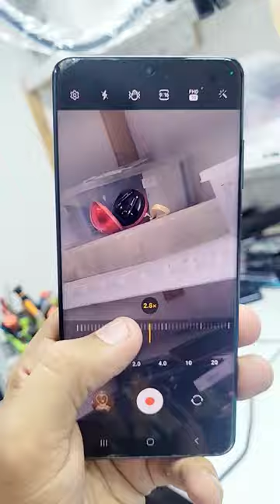s20 Ultra samsung 5g |OMG 100x-zoom | iphone | KHALID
content in this short video
s20 ultra samsung galaxy 5g ||OMG 😱 100x zoom phone 12GB/128GB:
🌻🌹Really beautiful🌹 🌻
🌻🌹Awesome phone🌹🌻
hamaray paas Mobile repering kaa kaam tasali bakhsh keya jaata hy.
All Mobile repering available:
hashtages:
samsung galaxy s21 ultra vs iphone 14 pro max camera zoom test
samsung galaxy s21 ultra price in uae
samsung galaxy s21 ultra price in dubai
samsung galaxy s21 ultra price in 2023
galaxy s21 ultra 5g unboxing
galaxy s21